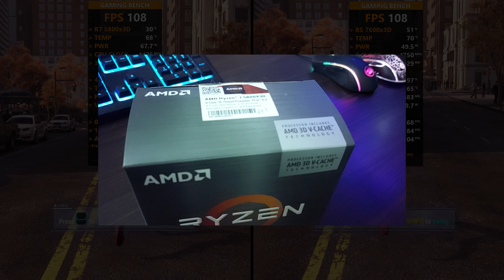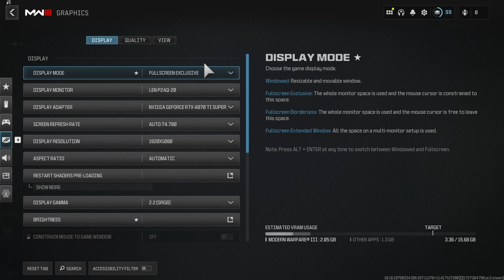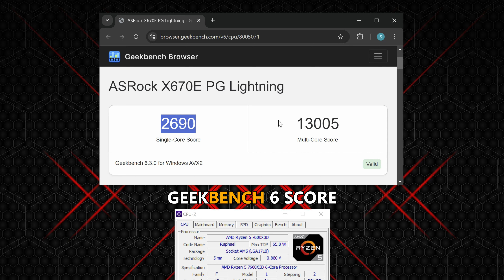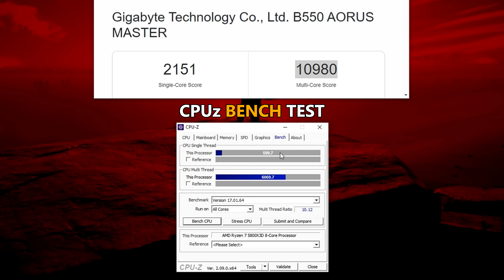AMD Ryzen 7 5800x3D vs Ryzen 5 7600x3D - 1080p, 1440p, 4K - Which One is Better? - 4070 Ti Super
(Timestamps)

0:00 5800x3D vs 7600x3D
0:25 Hellblade 2 - 1080P
1:07 Hellblade 2 - 1440P
1:37 Hellblade 2 - 4K
2:07 Cod Warzone 2 - 1080P
2:53 Cod Warzone 2 - 1440P
3:23 Cod Warzone 2 - 4K
3:53 The Last Of Us - 1080P
4:40 The Last Of Us - 1440P
5:10 The Last Of Us - 4K
5:40 Starfield - 1080P
6:24 Starfield - 1440P
6:54 Starfield - 4K
7:24 Horizon Forbidden West - 1080P
8:06 Horizon Forbidden West - 1440P
8:36 Horizon Forbidden West - 4K
9:06 R5 7600x3D CPUz & GeekBench
9:55 R7 5800x3D CPUz & GeekBench
10:48 Spider Man Remastered - 1080P
11:30 Spider Man Remastered - 1440P
12:00 Spider Man Remastered - 4K
12:31 Hogwarts Legacy - 1080P
13:10 Hogwarts Legacy - 1440P
13:40 Hogwarts Legacy - 4K
14:10 Ghosts Of Tsushima - 1080P
14:51 Ghosts Of Tsushima - 1440P
15:21 Ghosts Of Tsushima - 4K
15:51 AC Mirage - 1080P
16:33 AC Mirage - 1440P
17:03 AC Mirage - 4K
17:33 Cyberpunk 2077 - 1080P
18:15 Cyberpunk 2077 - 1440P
18:45 Cyberpunk 2077 - 4K

PC 1

◆ Mobo : Gigabyte Aorus master B550

◆ CPU 1 : AMD Ryzen 7 5800x3D

◆ Ram : XPG 4x8GB = 32gb 3600mhz

◆ M.2 SSD : XPG S40G 512GB RGB M.2

PC 2

◆ Mobo : Asrock x670E PG Lightning

◆ CPU 2 : AMD Ryzen 5 7600x3D

◆ Ram : Corsair (2x16GB) 6200MHz DDR5

◆ GPU : I used Galax RTX 4070 Ti Super 16GB GDDR6x - EX Gamer White

◆ M.2 SSD : XPG 1TB GAMMIX S70 Blade Gen4

◆ Corsair HX1000i Fully Modular (1000w)

(Social Media)